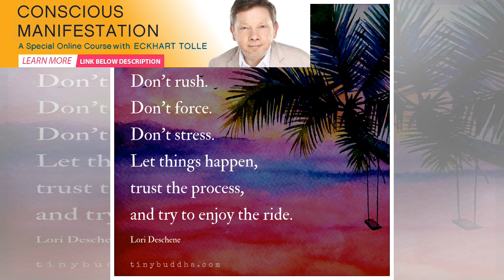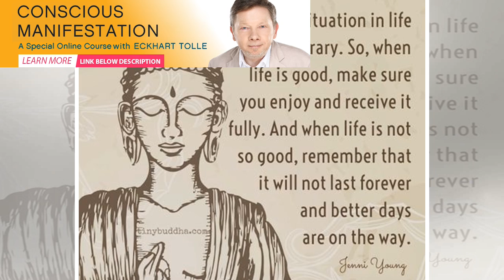Life Is Better When We Focus on What We Appreciate, Not What’s Lacking - Tiny Buddha | BuzzFresh ...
Life Is Better When We Focus on What We Appreciate, Not What’s Lacking - Tiny Buddha | BuzzFresh News
“Wisdom is merely the movement from fighting life to embracing it.” ~Rasheed Ogunlaru Recently a fri...